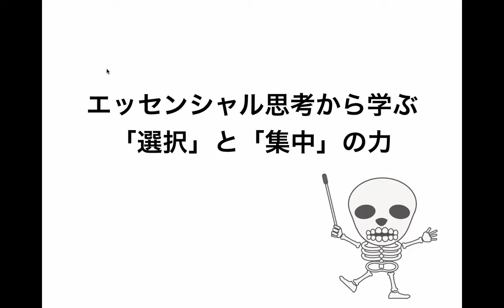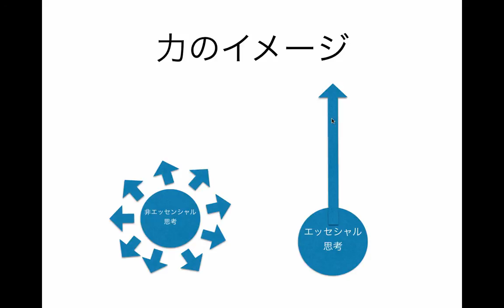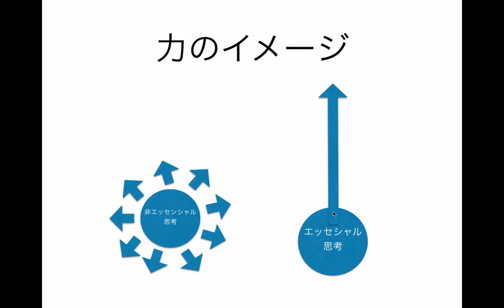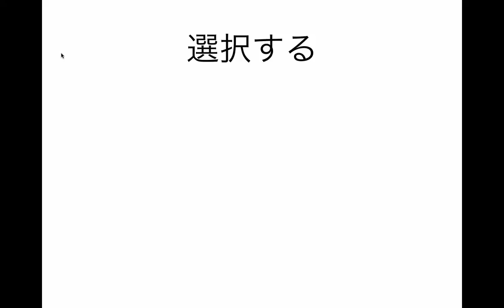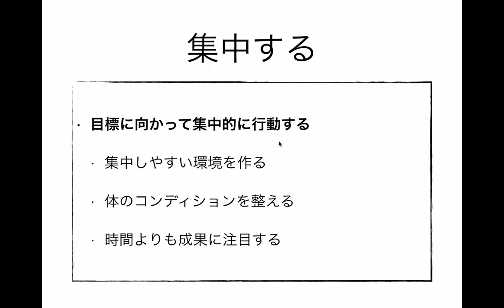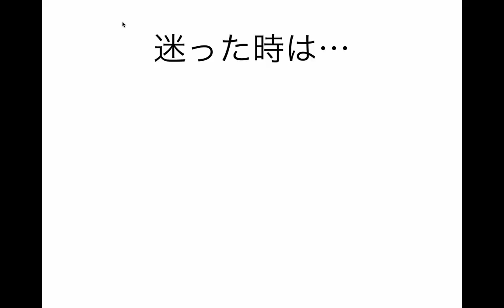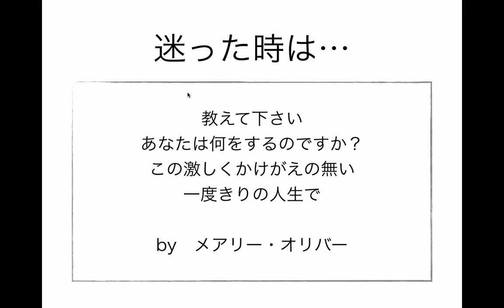エッセンシャル思考から学ぶ選択と集中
ネットビジネスで楽しく稼ぎつつ自信を持って生きていく方法を下記のURLから登録出­­­­­来るメルマガでお教えしていますので良かったら登録して下さい↓↓

『自由人ぐっきんのネットビジネス才能研究所』